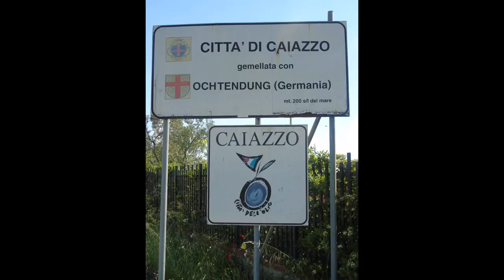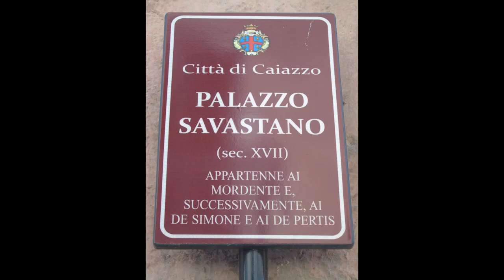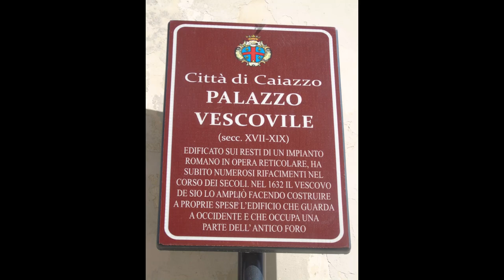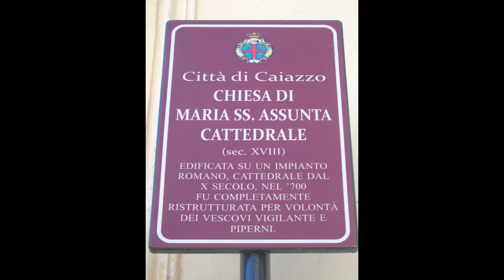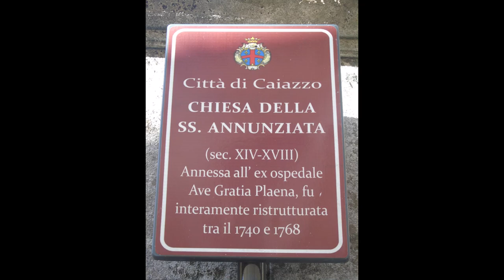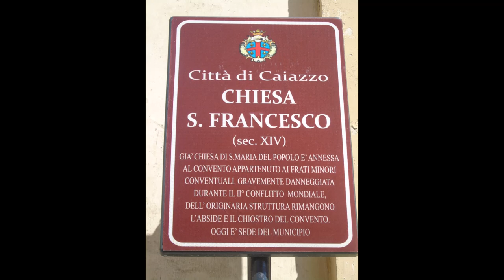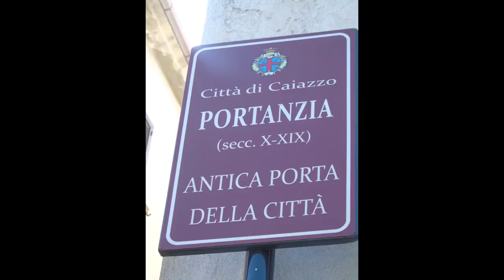Caiazzo (CE) Campania, Italy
Music piece: Smooth sailing; Author: Audionautix.